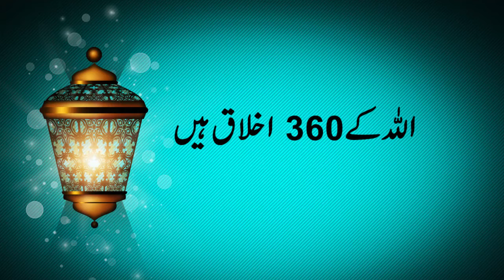Allah ke 360 Ikhlaaq